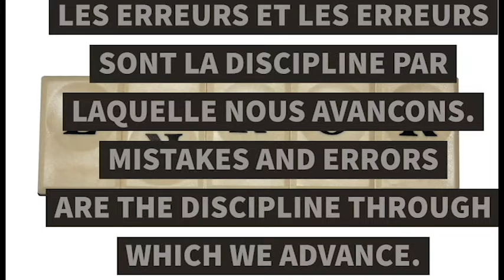MEN MOTIVASYON CAFE CHO OU-LES ERREURS ET LES ERREURS...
Make Sure Ou Watch, Listen & Learn Pouka Investi Ak Moun Ki Few Plezi Ou Bien Avek Nou.

INVESTI                           INVESTI                       INVESTI

Deviz Nou, Nou Vle Tout Moun Ki Vle Vinn Rich.
Deviz Nou,

Burnett Y. Metayer is an Investor and a Businessman, He's the CEO and Co-Founder of Papeshay Real and many other Companies. He had Studied Business and Aviation Industry (Pilot). He continues To Privately Invest in industries such as E-Commerce, Real Estate, Social Media, Financial Institutions, Aviation and many more.
Papeshay Real is an Infopreneur and a Private Financial Education Company that Provides Personal Finance Education, Business Education, Mentorship and other Financial Services.
Papeshay Real is The Best Channel for New Startup and Established Entrepreneurs to get your Financial Freedom Right.
Please Understand, that Just by Watching Papeshay Real’s Videos does not mean you’ll get results Close to what he’s been able To do, but The Information You Receive From This Channel and By Your Actions Will Help You in Your Journey to Achieve Whatever You Put Your Mind To.
                             ATTENTION!!!
If you want to do Great Things, Change Your Environment and have a better perspective on life. That Is One More Reason to Watch Papeshay Real Daily. Also, if you want To Learn the Best way To Master Your Finances and Improve Your Business Skills. Then Watch Papeshay Real, look Out for Our Financial Products and Invest with Us.
“PAPESHAY REAL” will show you how to go Full on Offensive and Go Take Full Advantage of the Opportunities That are Out There.
    “BE READY TO INVEST”